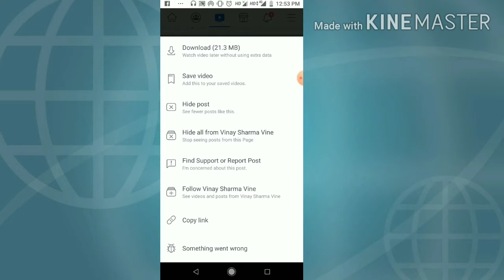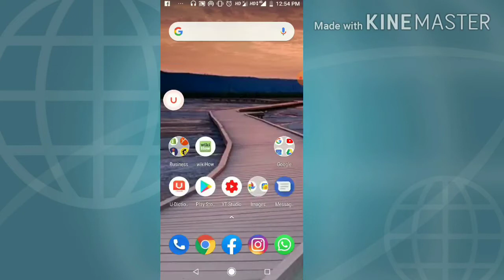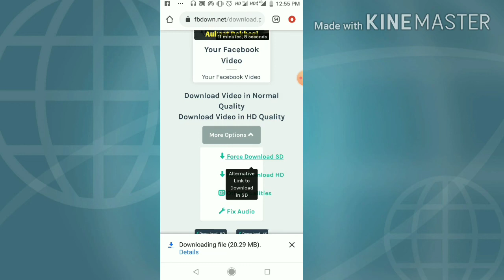How to download facebook videos in galley without software or app in hindi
in this video you know about  how to download facebook video on gallery without software or apllication , how to download facebook video , how to download facebook video in gallery in  hindi , how to download facebook live video in android phone